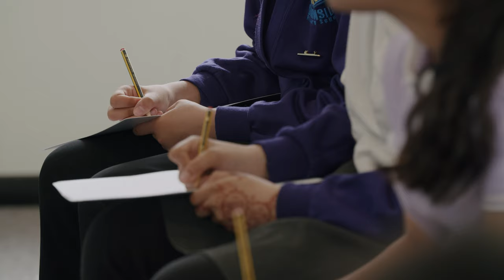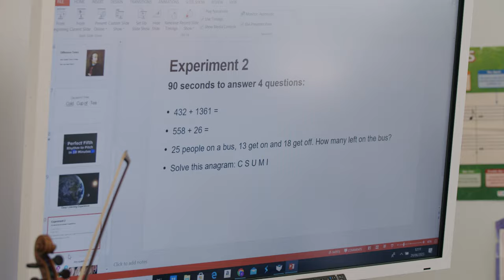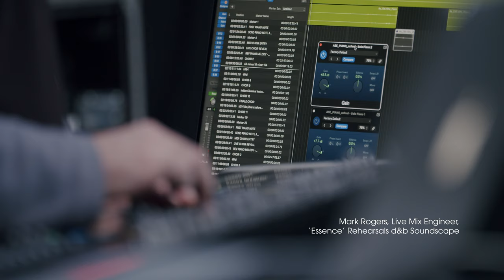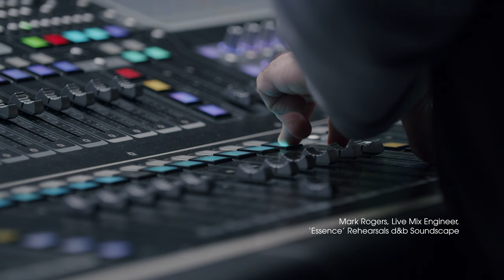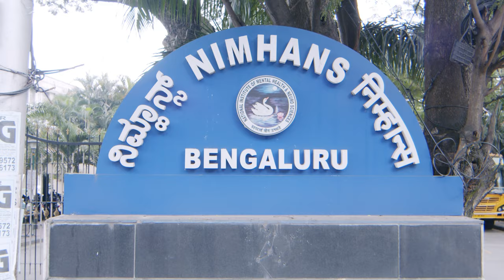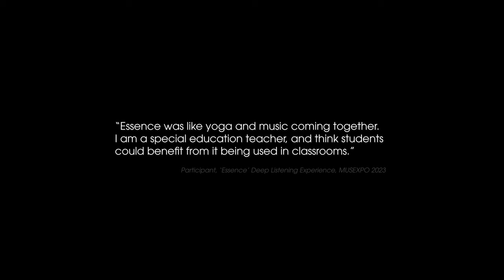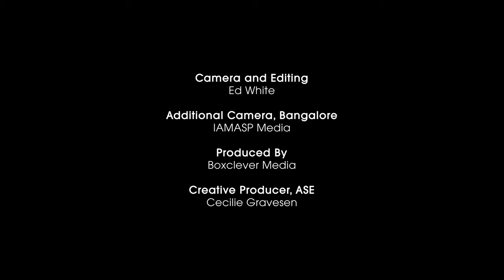Alchemic Sonic Environment: Research and innovation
ASE EPISODE #3: Alchemic Sonic Environment is pushing the boundaries of artistic and technical innovation. In this short episode we introduce some of its research methods and partners.

2024 (12 mins)

Alchemic Sonic Environment (ASE) is a multi-sensory deep listening experience developed by Sound Artist and Composer Satya Hinduja, working to redefine the transformative power of sound and its potential for human and planetary health.

In this introduction to ASE’s research strand we follow the creative innovation of multiple GRAMMY award-winning sound engineer John Kurlander, and witness the emotional and mental impact of "Essence" through his ears as he relays the recording of Satya Hinduja’s composition “Essence” at Abbey Road Studios. We follow ASE’s scientific exploration in collaboration with Dr. Shantala Hegde, Additional Professor (Neuropsychology) at the National Institute of Mental Health and Neurosciences, Bangalore in India. Dr Hegde is Visiting Professor at Harvard Medical School, and ASE's key academic advisor. Her expertise in neuropsychology and passion for music make her an invaluable partner in ASE's research journey. ASE’s method is crystallised by conductor David Murphy as he delves into the power of deep listening in UK schools, demonstrating Alchemic Sonic Environment’s dedication to uncovering practical applications of the ASE Method, impacting lives through sound and deep listening.

Soundtrack: Essence, 136.10 The Earth’s Primal Frequency
Composer: Satya Hinduja
Album: The Athenaeum of Sound
Genre: Alchemic Electronica

Produced by: Boxclever Media
Creative Producer ASE: Cecilie Gravesen
Cinematography and editing: Ed White
Additional Cinematography , Bangalore: IAMASP Media

Featuring:
John Kurlander
Satya Hinduja
Dr. Shantala Hegde
David Murphy
School children at Downside Primary School, Luton

Hinduja Foundation
Mukul Madhav Foundation (MMF)
Arts Council England
Luton Rising
Luton Music Service
Total Wellbeing Luton
UK’s National Health Service
Downside Primary School, Luton
NIMHANS, The National Institute
of Mental Health and Neuro Sciences, Bangalore
University of Bedfordshire
Abbey Road Studios
Hoxa Hq
Craxton Studios
Subpac